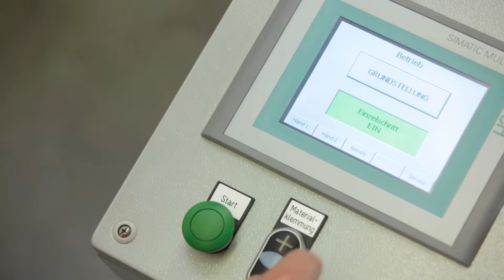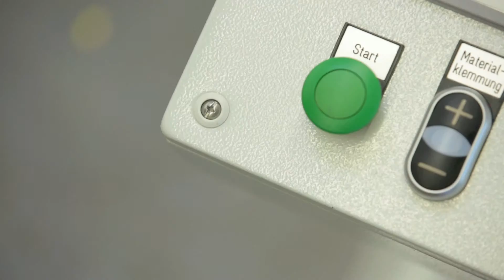Transfluid DB 630-CNC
Transfluid 30mm (1.181") CNC tube bender from Advanced Fab